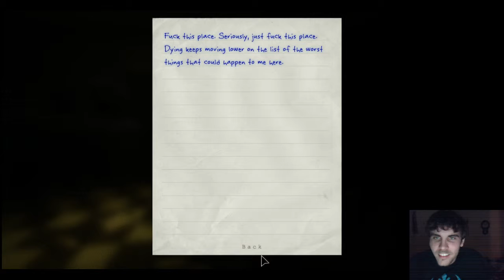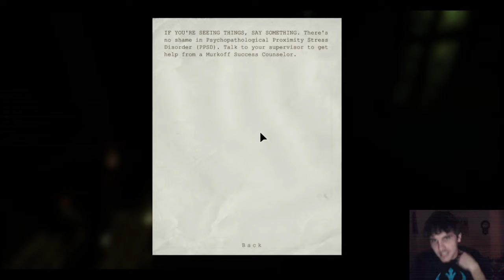Outlast #2 - 4 / 9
Watch my live stream of Outlast! I jump, scream, and drag myself through this pit of hell